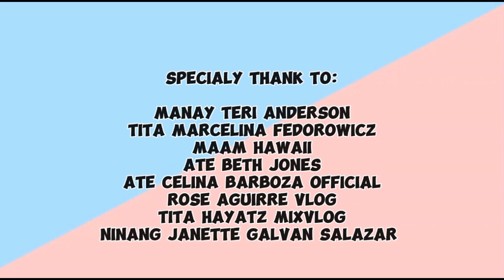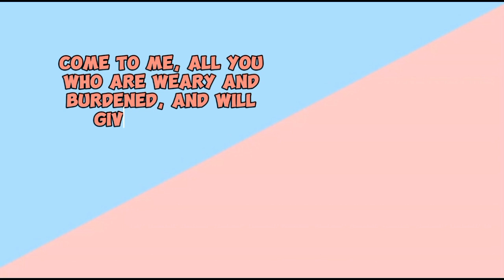🇵🇭WELCOME BACK CATARMAN | VAL SANTOS MATUBANG